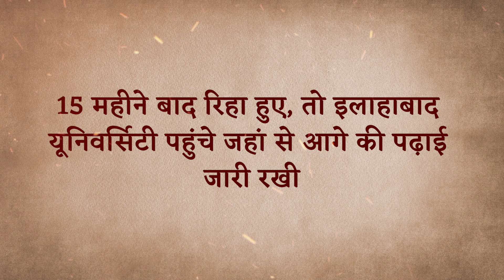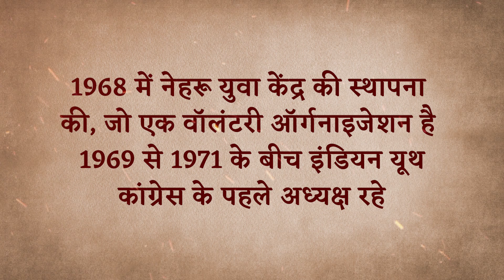इनसे विवादित मुख्यमंत्री न जन्मा है और न जन्मेगा | Controversial CM | Narayan Dutt Tiwari | UP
इनसे विवादित मुख्यमंत्री न जन्मा है और न जन्मेगा

आज कहानी एक ऐसे मुख्यमंत्री की जिनके लिए कहा जाता है कि इनसे विवादित मुख्यमंत्री न जन्मा है और न जन्मेगा, अनगिनत खट्टे मीठे किसे हैं इनके इनका राजनीति में कभी अतीत नहीं हुआ. राख में से फिर जल उठना इन्हे बखूबी आता था।

इनका नाम एनडी तिवारी है ,18 अक्टूबर, 1925 को नैनीताल के बलूती गांव में पैदा हुए. पिता पूर्णानंद तिवारी वन विभाग में अफसर थे, जिन्होंने असहयोग आंदोलन के दौरान नौकरी छोड़ दी थी. तिवारी हलद्वानी, बरेली और नैनीताल के अलग-अलग स्कूल-कॉलेजों में पढ़े. राजनीति में स्वतंत्रता आंदोलन के जरिए आए. ब्रिटिश-विरोधी चिट्ठियां लिखने की वजह से 14 दिसंबर 1942 को अरेस्ट हुए और नैनीताल की उसी जेल में भेजे गए, जहां उनके पिता पहले से बंद थे. 15 महीने बाद रिहा हुए, तो इलाहाबाद यूनिवर्सिटी पहुंचे, जहां से आगे की पढ़ाई जारी रखी. 1947 में स्टूडेंट यूनियन के अध्यक्ष बने. 1945-49 के बीच ऑल इंडिया स्टूडेंट कांग्रेस के सेक्रेटरी रहे.

पर्सनल लाइफः 1954 में सुशीला तिवारी से शादी की. 14 मई, 2014 को उज्ज्वला शर्मा से शादी की, जिनसे लंबे समय से उनका रिश्ता था और जिनके बायोलॉजिकल बेटे रोहित शेखर के वो पिता थे. 1987 में काशी विद्यापीठ यूनिवर्सिटी ने डी.लिट की मानद उपाधि दी थी

आजादी के बाद यूपी में 1952 में हुए पहले इलेक्शन में नैनीताल से जीतकर विधायक बने प्रजा समाजवादी पार्टी के टिकट पर. 1957 में नैनीताल से जीते और असेंबली में विपक्ष के नेता बने. 1963 में कांग्रेस जॉइन की, काशीपुर से विधायक बने और यूपी सरकार में मंत्री बने. 1968 में नेहरू युवा केंद्र की स्थापना की, जो एक वॉलंटरी ऑर्गनाइजेशन है. 1969 से 1971 के बीच इंडियन यूथ कांग्रेस के पहले अध्यक्ष रहे.

धन्यवाद